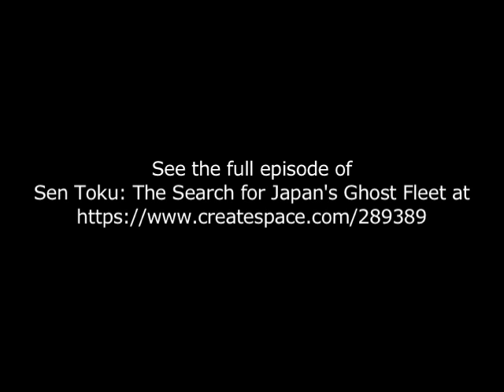Sen Toku: Marine Archaeologist Searches for 24 WW2 Japanese Submarine Shipwrecks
Second clip from Parallax Film's "Sen Toku: Search for Japan's Ghost Fleet" which documents the expedition to uncover the largest collection of sunken submarines in history.

April 1, 1946: The US Navy deploys a classified mission to destroy the largest collection of submarines in history, including a top-secret Japanese weapon the I-400 - an aircraft-carrying super submarine designed to attack American cities and the I-58 submarine which sank the USS Indianapolis. Parallax Film Productions follows the groundbreaking underwater expedition to uncover this mysterious Sen Toku submarine fleet and reveal a new chapter in history.

Days after their attack on Pearl Harbor, Admiral Yamamoto and his military commanders realize they have provoked the U.S. into joining the war and are likely targets for American retaliation. They quickly mobilize to build a secret super fleet of submarines. Sen Toku: search for Japan's Ghost Fleet follows as Texas A&M University marine archaeologist Brett Phaneuf tries to locate these legendary subs.  Phaneuf and his team travel to Japan where 24 World War II submarines were scuttled, doomed to a watery grave. Working from 60- year-old declassified U.S. naval photos, ocean sonar and GPS navigation, and ROVs (remotely operated vehicles), Phaneuf's crew -- the first to survey these shipwrecks -- discover details of World War II submarines lost long ago in the Pacific Ocean.

While the team searches the waters off Nagasaki Japan for the Sen Toku submarines, they learn of secret missions planned for the subs. But the sea doesn't give up its secrets without a fight, and six decades of saltwater and secrecy has buried all that remains of Japan's ghost fleet. The team is prepared to push themselves and their technology to learn the truth, but will it be enough to solve this deep blue mystery?

Note:
Includes interview with Brett Phaneuf, a Texas A&M University Marine archaeologist, who details why the skinking of these 24 submarines is of interest.